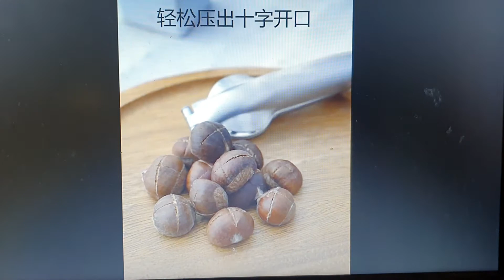밤 껍질 까는 가위 군밤 까는 기계 십자형 밤 쉽게 까는 법 밤까기